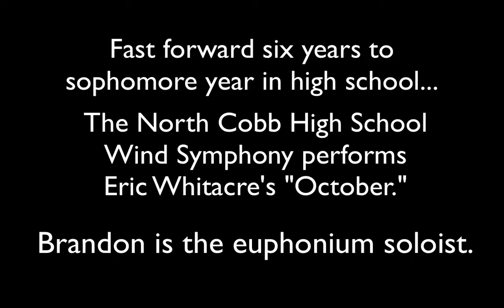What does 5 years or practice on the euphonium sound like?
Brandon started playing the euphonium in the 5th grade in 2010. After 3 months he performed for his grandparents at Christmas. Fast forward 5 years to his sophomore year in high school. He was a featured soloist with his high school wind symphony. He also made All State band this year.

For the full recording of the North Cobb Wind Symphony's performance of Eric Whitacre's October, please